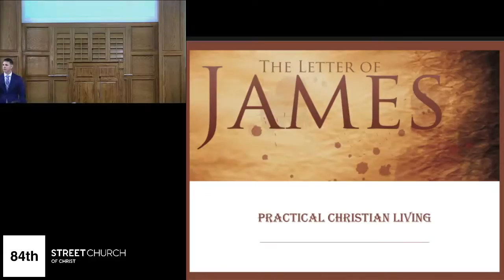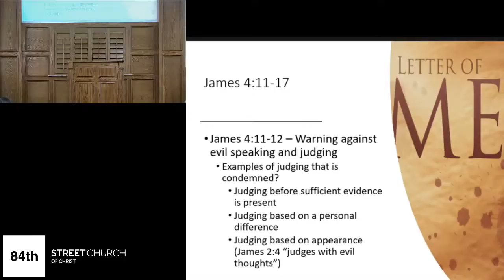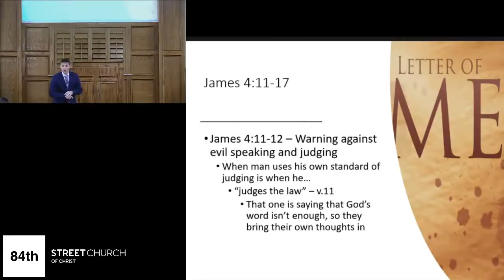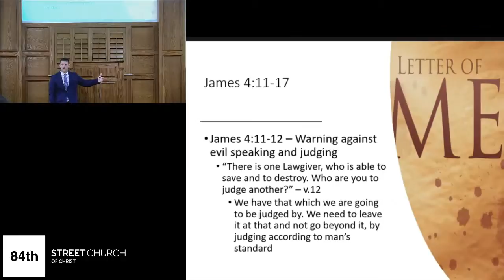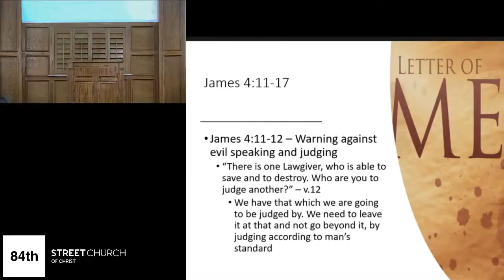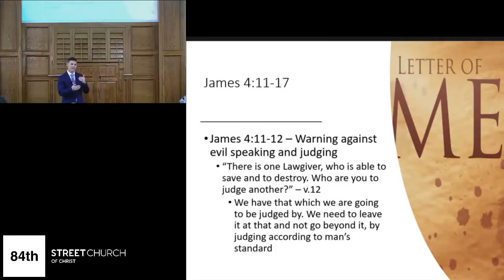Bible Class - James lesson 10 part 1 - JT Carlson - November 15, 2020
Sunday Morning, November 15th, 2020